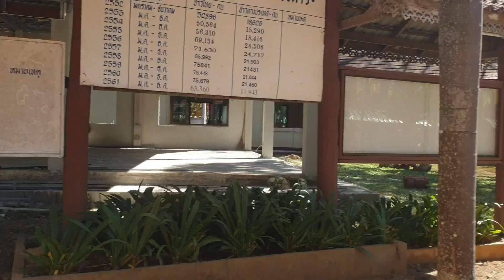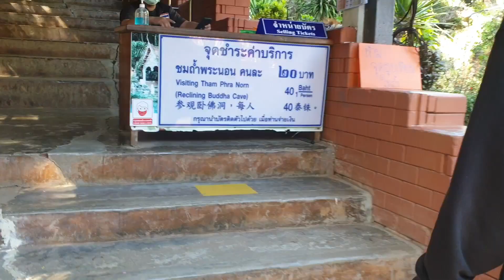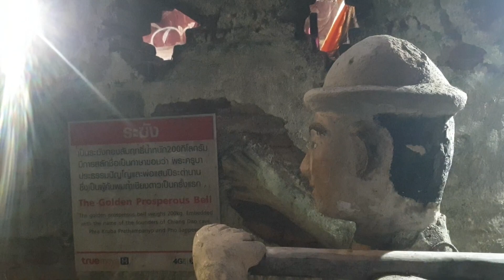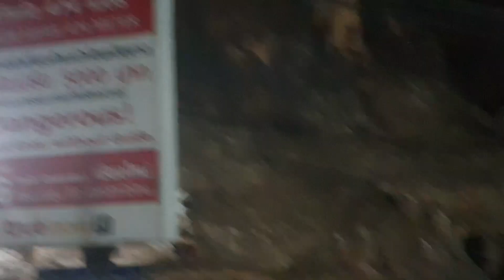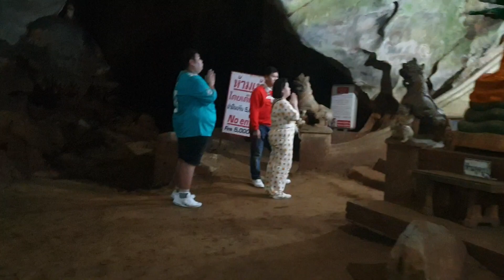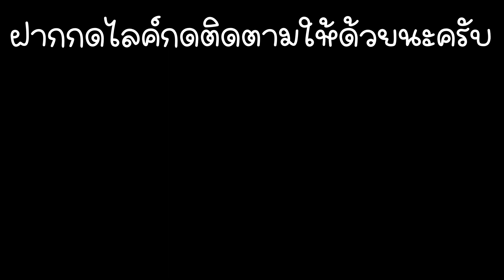No Talking | เที่ยวอำเภอเชียงดาว เชียงใหม่ | Americano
ติดต่อเราได้จากช่องทางเหล่านี้นะครับ
FB:Suphakorn Sornpanpee new gen , เสฐพงษ์ ธัญสิรินวพร
IG:suphakorn_aom_newgen , thaysirinwphr